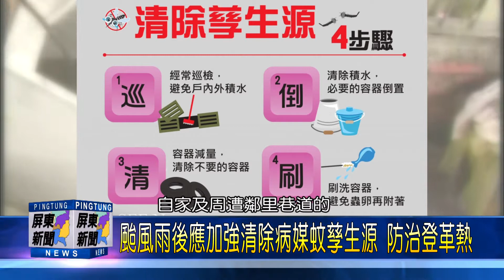106 0803 颱風雨後應加強清除病媒蚊孳生源 防治登革熱